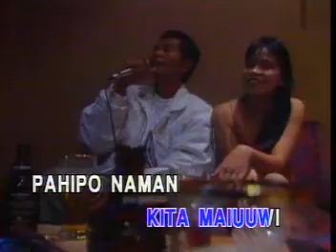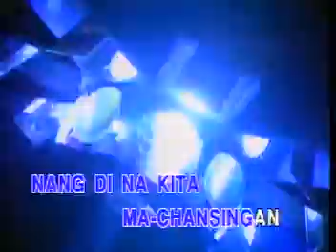oh babe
videoke